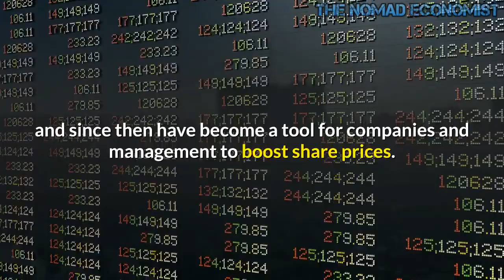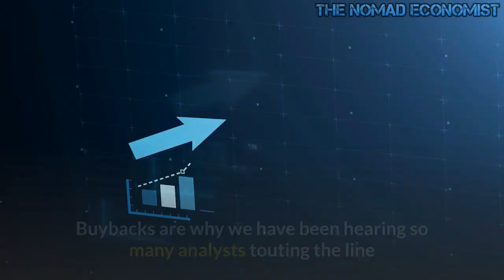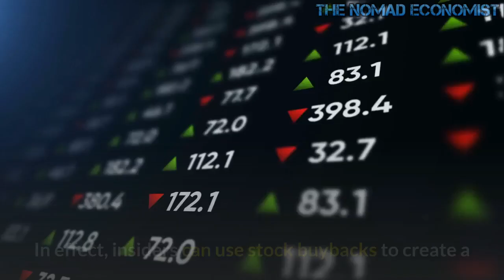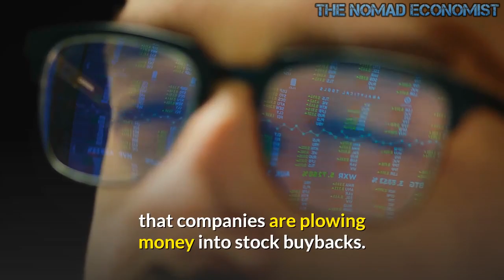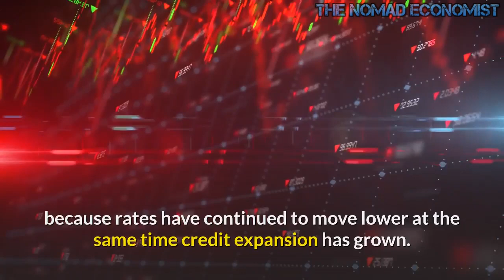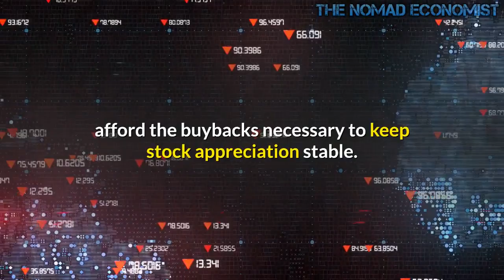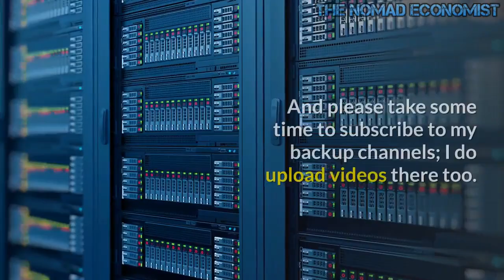The Truth Behind Stock Buybacks Financial Engineering Game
In today's market far too much has become based on financial engineering rather than making money. Prior to the Great Depression share buybacks and margin lending was a huge factor in lifting stocks to an unsustainable level. We must remember this today because for years we have seen a slew of stories and articles about how companies buying back their own stock are driving the market higher. I would be amiss not to comment on this and point out the impact and importance of stock buybacks and how they add to both low volatility and at the same time support "crazy high" valuations.

For decades stock buybacks were illegal because they were considered to be a form of stock market manipulation. They were legalized in 1982 by the SEC and since then have become a tool for companies and management to boost share prices. Buybacks have been described as "smoke and mirrors," because when a company buys back shares of their own stock they reduce the "share float" and increase earning per share.